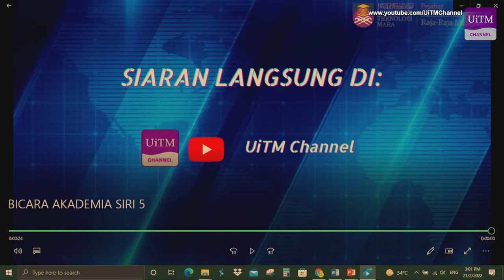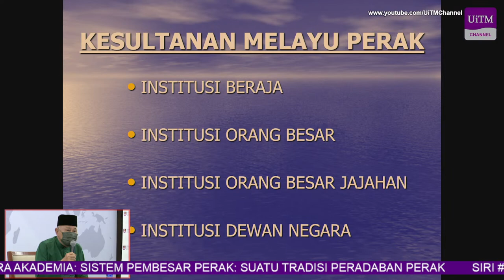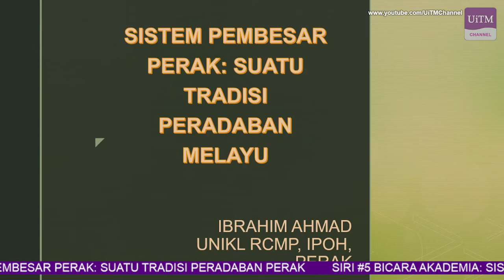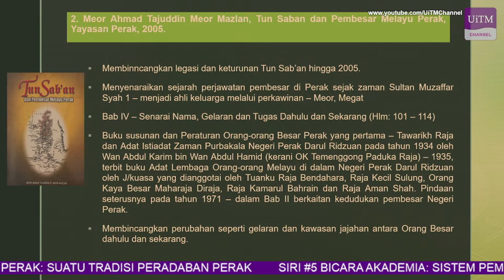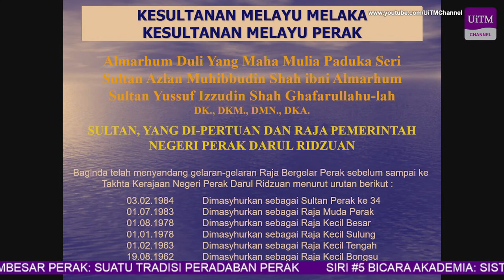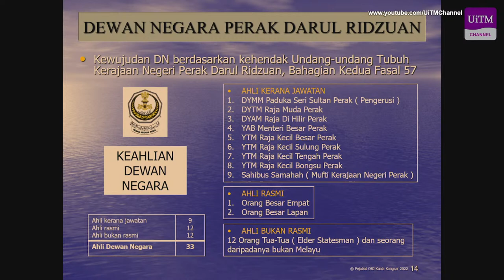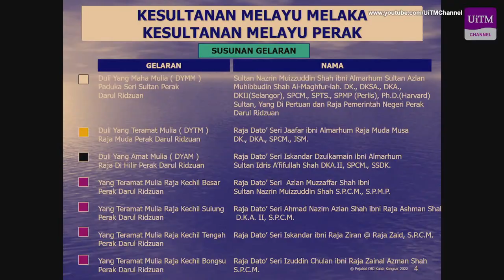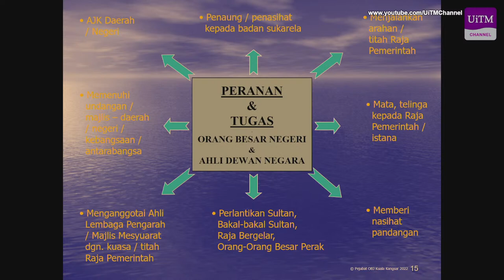Bicara Akademia Siri 5 | Sistem Pembesar Perak : Suatu Tradisi Peradaban Melayu